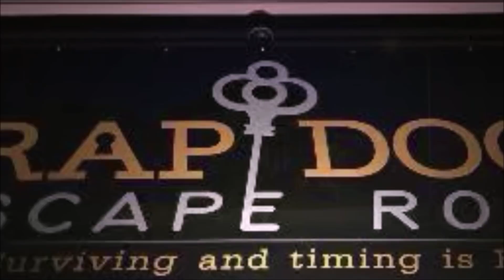3 Creepy True Escape Room Horror Stories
Be sure to submit your stories to the email that is provided.